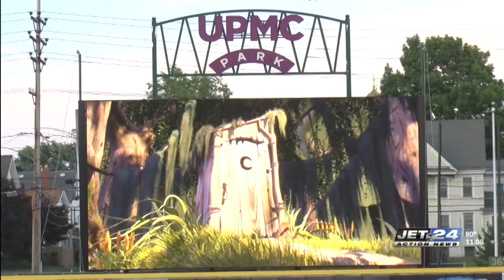UPMC Park holds first movie night at the ball park of the season